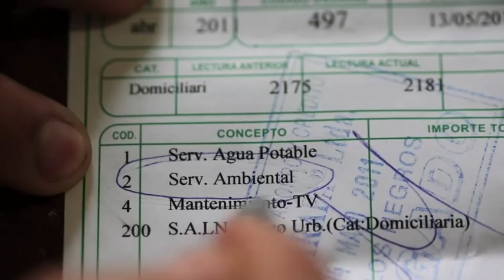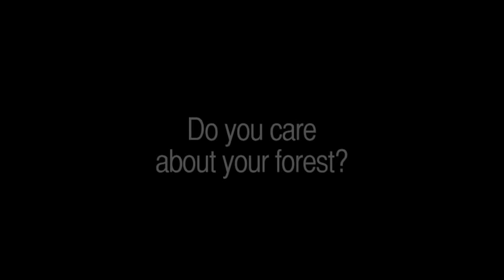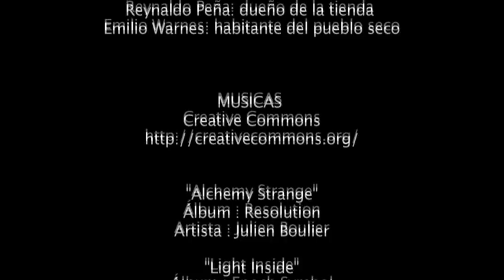The Water Maker!